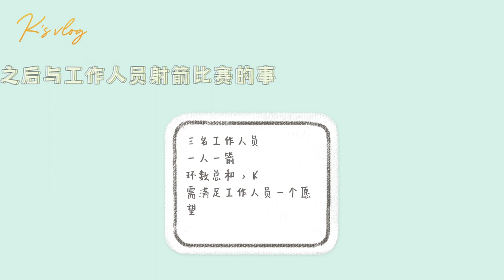K's Vlog | K's Sports Dairy - episode 5: Shooting🏹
K's sports vlog 🏹 5th episode of 'K's Sports Dairy'. In the fifth episode, K decides to do  shooting.